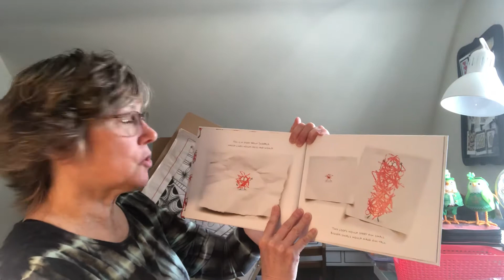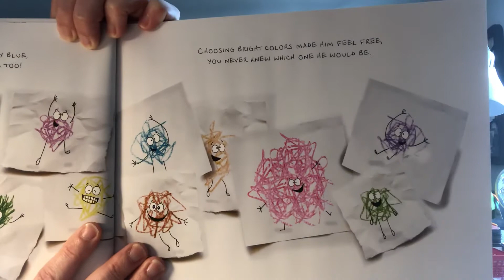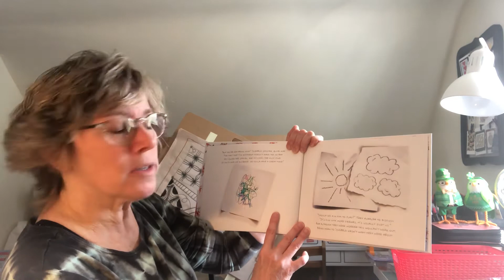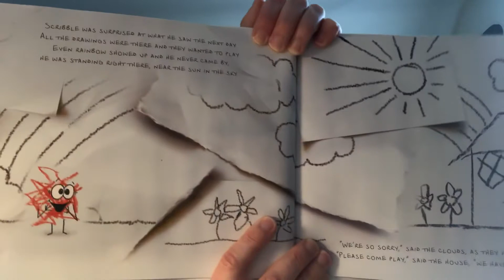I’m ^NOT Just a Scribble...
Story written and illustrated by Diane Alber read by Ms Camarra